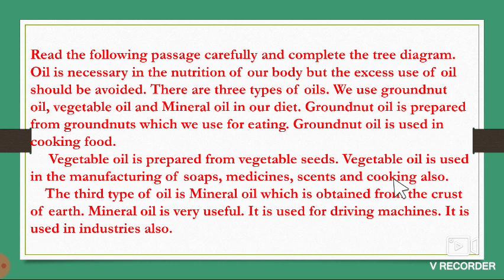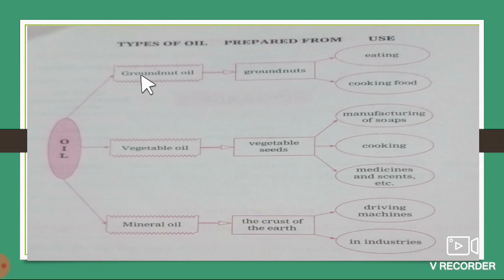Transfer information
Sub-English, Topic-tree diagram, Date- 11/09/20